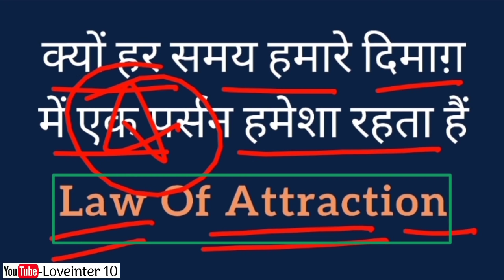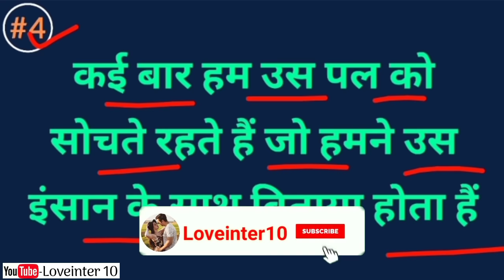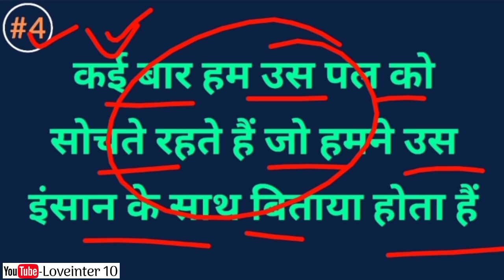क्यूं हर समय दिमाग़ में एक पर्सन हमेशा रहता हैं || Law of Attraction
Hello friend

Is video me aapko bataya gaya hai ki क्यूं हर समय दिमाग़ में एक पर्सन हमेशा रहता हैं || Law of Attraction ||

Kyu Har Samay Mind Me Ak Person Hamesha Rahta Hai ! Ye Jan Lo || Law of Attraction ||

3. My Instagram Username

5. Mujhse Baat Karne Ke liye Callme4 App I'd
     Loveinter10@cm4

Video Links.

Tags.
Made For Each other, Sacha pyar,
Sacha Pyar Kaise pata chalta hai,
Sacha Pyar Ko Kaise Pahchane,
Sache pyar me kya yaad aati hai,
Partner ko apni yaad kaise dilaye,
Kya vo hame yaad karta hai,
Dil me hai yaad teri othon pe geeta,
Uska dil hamare liye dhadakta hai ya nahi kaise jane, Uske dil me hamari kuch feelings hai ya nahi kaise jane,
Kaise pata kare usko bhi hamari yaad aati hai ya nahi,

Thanks.